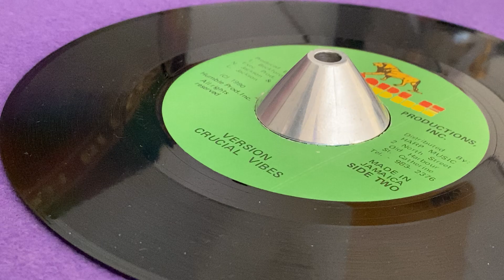CRUCIAL VIBES ~ Version (LESTIN C. & JENNY WORRIES ~ Share You Love, B Side)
Prod : Lascelles Beckford ~ HUMBLE LION PRODUCTIONS INC. ~ Exe Prod : N. Jackson, L. Jackson ~ Dist : Harp Music ~ 7'' ~ 1990 ~ Jamaica ~ Original Press ~ Lestin C. aka Lestin Cato ~